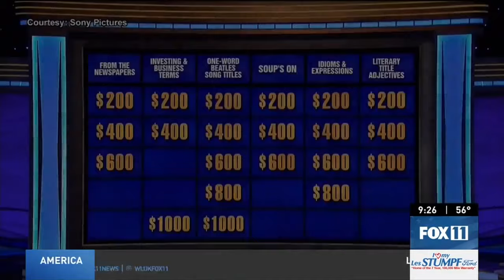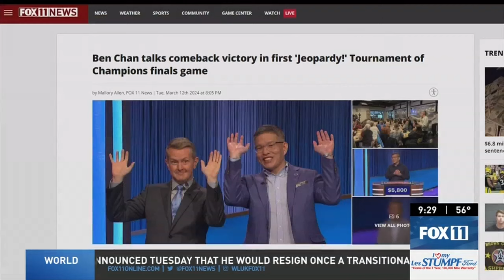Interview: Ben Chan on "Jeopardy!" Tournament of Champions game 1 win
Ben Chan watched his game 1 win in the 2024 "Jeopardy!" Tournament of Champions at a bar near Green Bay, Wisconsin. He reacts to the game and shares behind-the-scenes memories from the taping.